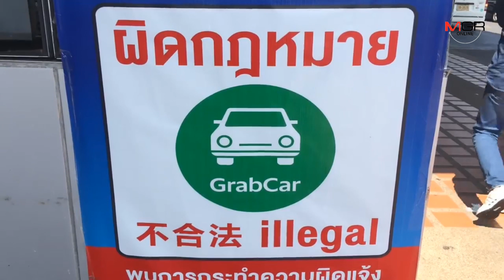แฉ! คนแอบอ้าง “นายพล” เก็บส่วยเดือนละ 800 บ.แลกสติกเกอร์ติดรถ Grab รับส่งในสนามบินเชียงใหม่ไม่โดนจับ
01/03/2019 แฉ! คนแอบอ้าง “นายพล” เก็บส่วยเดือนละ 800 บ.แลกสติกเกอร์ติดรถ Grab รับส่งในสนามบินเชียงใหม่ไม่โดนจับ
เชียงใหม่ - ผอ.ท่าอากาศยานเชียงใหม่สั่งแจ้งความจับคนแอบอ้างเคลียร์ผู้ใหญ่ระดับ “นายพล” ไฟเขียว Grab Car เข้ารับ-ส่งผู้โดยสารในสนามบินได้ แค่จ่ายเดือนละ 800 บาทแลกสติกเกอร์ติดหน้ารถ พบถูกหลอกแล้วเกือบครึ่งร้อย